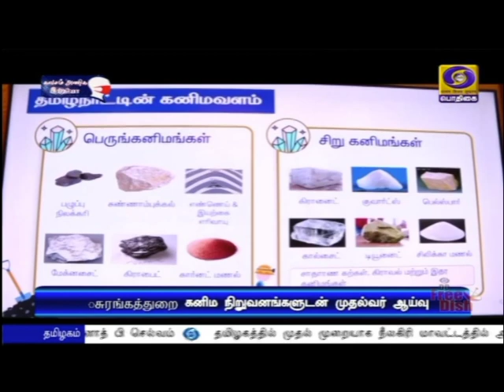நிலையான சுரங்கக் கொள்கை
சுற்றுச்சூழலை பாதிக்காமல் சுரங்கப் பணிகளை மேற்கொள்ள நிலையான சுரங்க  கொள்கையை உருவாக்க வேண்டும் - முதலமைச்சர் மு க ஸ்டாலின்.